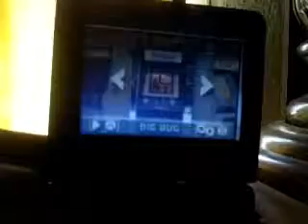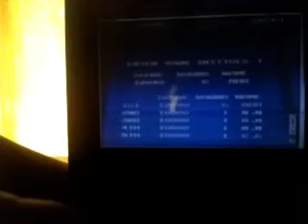Let's Play Dig Dug Part 1